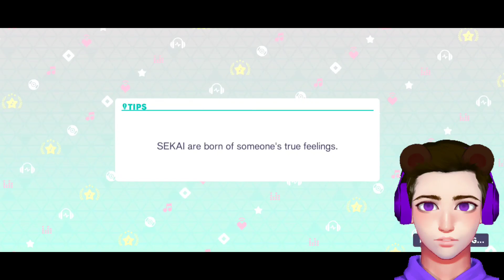Metamo Ribon-メタモリボン // HATSUNE MIKU: COLORFUL STAGE! Easy/Normal/Hard/Expert No Commetary Gameplay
Every video is based on games that I like or that I'm recently playing if you want to see a game or you think it could be interesting for me let me know it in the comments.

Everything is recorded on my phone (Samsung galaxy A80) so I'm sorry if the graphics/editing is not the best it will take some time until I can upgrade everything or until I get enough money to create a VTube character and get the setup for it.

Intro:      Music: Shanhai
               Musician: FOREVER

Outro:    Music: We've Got Time
               Musician: LiQWYD

"Like a Dragon: Infinite Wealth - Chapter 1 Back to Action: Gameplay (No Commentary)"